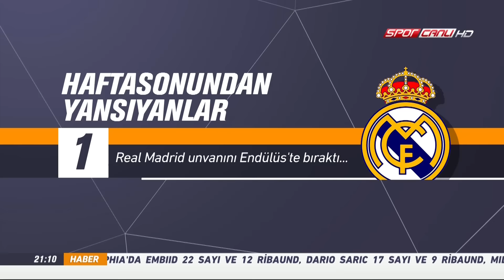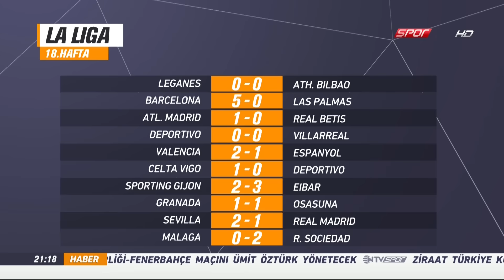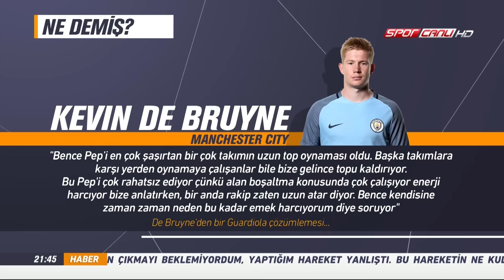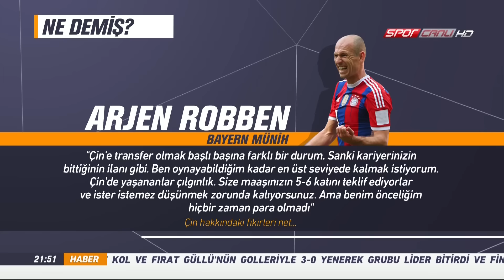Gol 17 Ocak 2017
Avrupa futbolu mercek altında... Özetler, liglere genel bakış, özel haberler ve daha fazlası... Emek Ege ve Güntekin Onay'la Gol Cumartesi günleri NTV Spor'da.